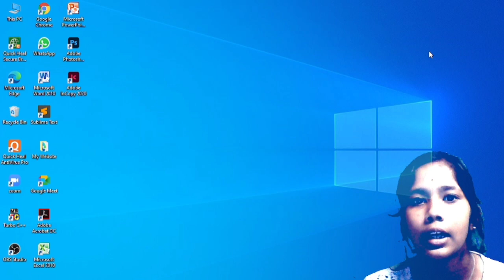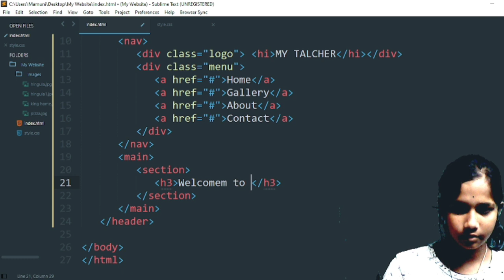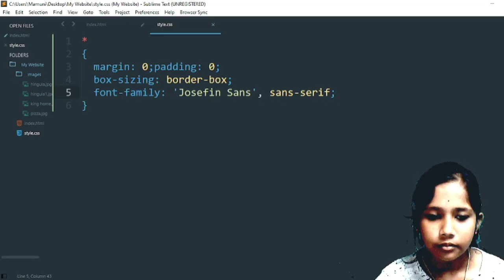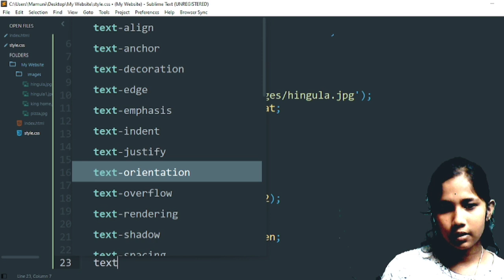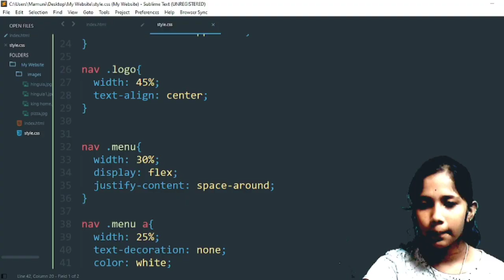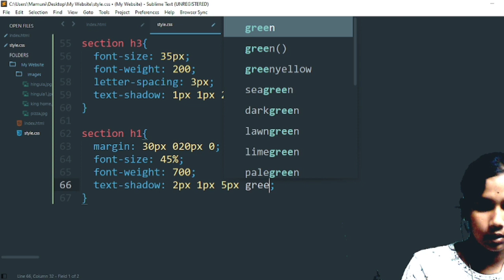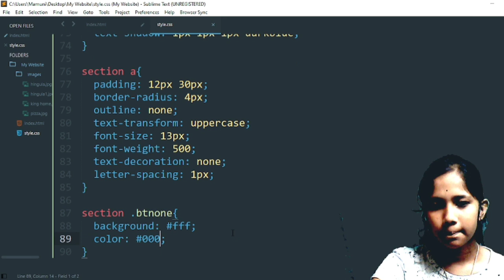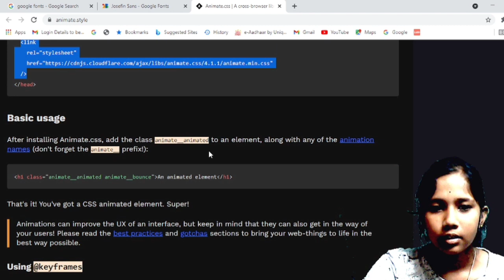Make A Animated Website Of My Talcher|| Website Design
hello guys today we  learn How To Make Animated Website Design Using HTML And CSS Step By Step, Web Design Tutorial .

This web animated degsin we have describe historical of  my talcher city fomous  devi maa hingula temple website.